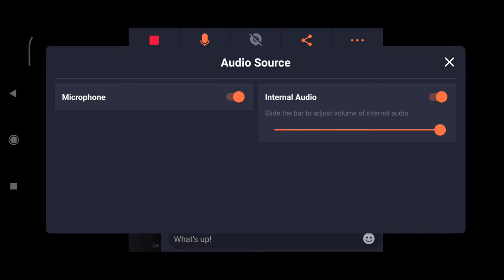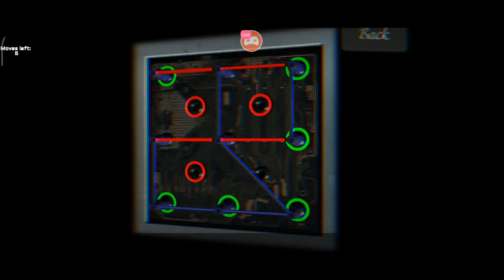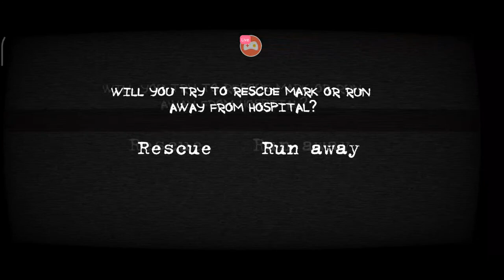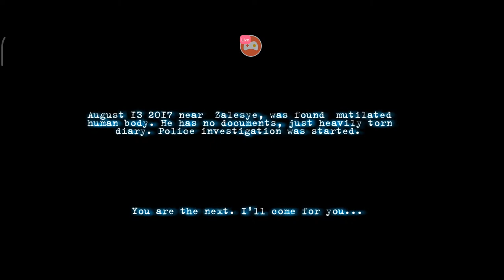LET'S PLAY HORROR GAME 😈 | MENTAL HOSPITAL V | ULTRA HD GRAPHICS | Evo Sumon